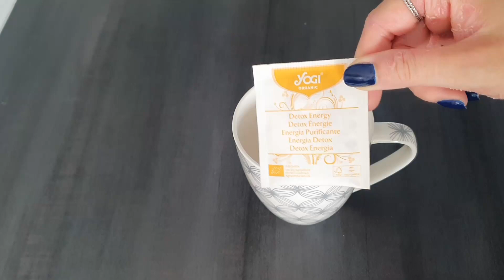Une journée dans mon assiette | Vegan #15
Crêpes salées :
Pâte à crêpes 00:29
200 grammes de farine
½ cuillère à café de sel
240 millilitres de lait végétal
160 millilitres d’eau pétillante

Béchamel 00:53
10 grammes de margarine
1 cuillère à soupe de farine
200 millilitres de lait végétal
Sel
Muscade
1 cuillère à soupe de levure maltée
Poivre

Garniture 01:54
Champignons
Echalotes
Epinards
Saucisse végane

Crêpes sucrées 01:16
La base salée additionnée de :
50 millilitres de lait végétal
1 cuillère à café de vanille
1 cuillère a café de rhum ambré
1 cuillère à soupe de cassonade

Légumes farcis 03:38
150 grammes de quinoa cru
2 tomates à farcir
1 aubergine
1 courgette
1 poivron rouge
3 gousses d’ail
Sel
Poivre
Paprika
Thym
Ail semoule
45 minutes à 200 °